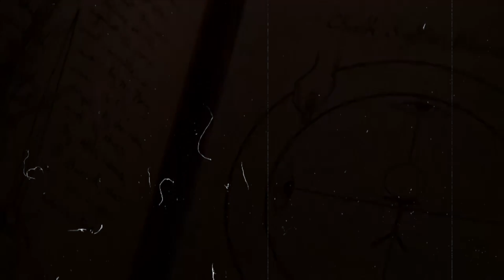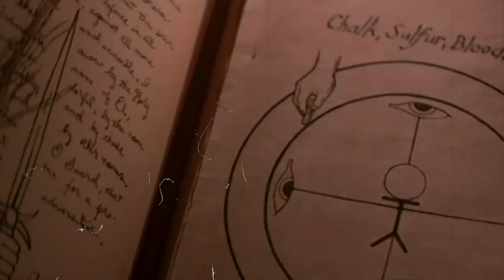The Skeleton Key Kicks Off the Season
The Skeleton Key is a 2005 American supernatural folk horror film directed by Iain Softley and starring Kate Hudson, Gena Rowlands, John Hurt, Peter Sarsgaard, and Joy Bryant. The screenplay by Ehren Kruger follows a New Orleans hospice nurse who begins a job at a Terrebonne Parish plantation home, and becomes entangled in a mystery involving the house, its former inhabitants, and Hoodoo rituals that took place there.